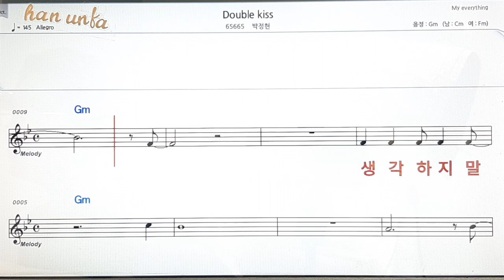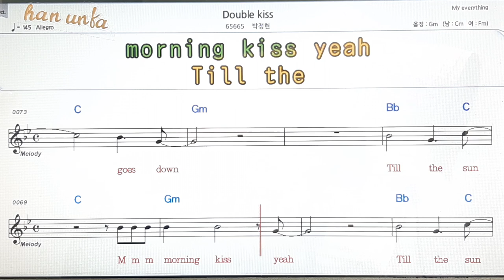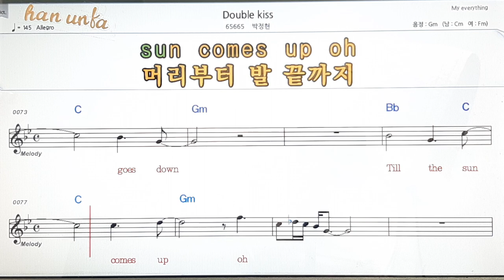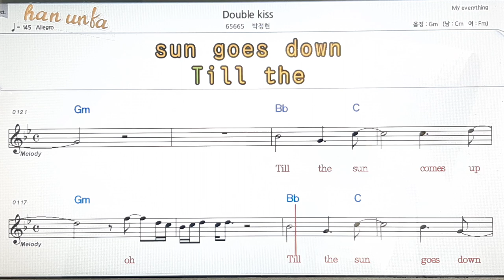Double kiss/박정현👍노래 반주, 코드 악보,가라오케💋Karaoke*Sheet Music*Chord*MR